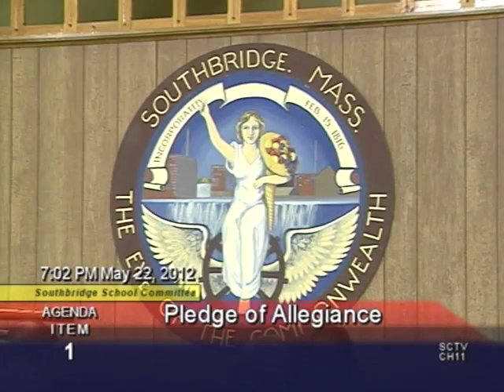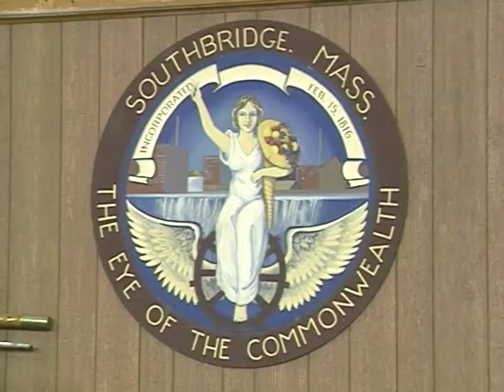Southbridge School Committee Meeting - May 22, 2012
SOUTHBRIDGE SCHOOL COMMITTEE MEETING
LOCATION: Robert G. MacKinnon Council Chambers

I. Pledge of Allegiance

II. Public Input

III. Meeting Called to Order

IV. Roll Call
V. Consent Items
A. Warrant #41 in the amount of $55,691.41

VI. Approval of Minutes
1. Regular School Committee-April 24, 2012
2. Regular School Committee-May 8, 2012

VII. Reports
1. Representative of the Student Advisory Committee
1. Ms. Helena Benoit

VIII. Presentations

IX. Report of the Superintendent

X. Report of Business Manager

XI. School Committee Actions
A. Moved that the Southbridge School Committee adopt the School Meal
prices as proposed by the School Business Manager for the 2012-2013
School Year.
B. Moved that the Southbridge School Committee authorizes the District to
sponsor the Summer Meals Program for the Town of Southbridge for the
C. Moved that the Southbridge School Committee authorize the School
Business Manager to enter into a three year contract for the purposes of
providing regular education school bus transportation, special education
school bus transportation, activities and athletics transportation, and
private school transportation as is required by state law and local policy
for the fiscal years 2013, 2014, and 2015. Further said contract shall not
exceed an estimated value of $6,791,391 for the three year period except
as impacted if at all, by special education transportation not identified in
the contract specification by the fuel escalation clause, if triggered, or by
limited number of District buses assuming special education, field trip, or
athletic transportation responsibilities.
D. Vote to change the previously scheduled School Committee meeting on
Tuesday, June 26, 2012 at 7:00 p.m. to a new date of Monday, June 25,
2012 at 7:00 p.m.
E. Vote to approve the 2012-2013 School Calendar.

XII. Unfinished Business
A. Attorney Kim Rozak-review of complaint filed by citizen and response to
same
B. District Reconfiguration-Updated progress
C. Ad-hoc committee update-Maintenance Department
D. Accelerated Improvement Plan

XIII. New Business
A. The next regular School Committee meeting will be held on June 12, 2012,
Council Chambers.

XIV. School Committee Reports -- FY'12
A. Curriculum Subcommittee
B. Policy Subcommittee
C. Budget, Facilities and Transportation Subcommittee
D. Collective Bargaining Subcommittee

XV. Executive Session
A. Vote to go into executive session to:
1. Discuss strategy with respect to collective bargaining for
union and nonunion personnel or litigation to the extent that an open
meeting may have a detrimental effect on the bargaining or litigation
position of the governmental body pursuant to Chapter 30A, Section 21,
Part 3.
C. Vote to conclude executive session and return to open session
D. Roll Call

XVI. Open Session
A. Adjournment